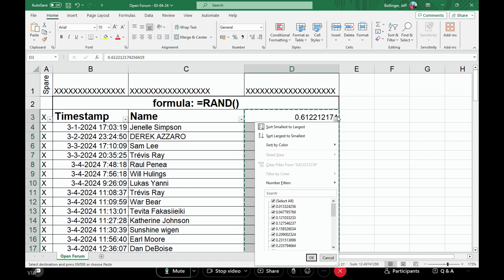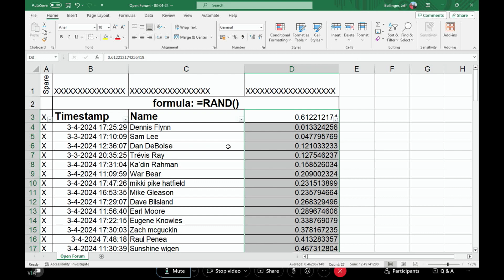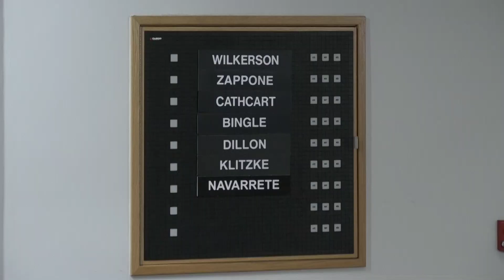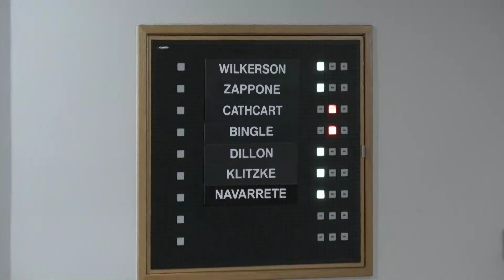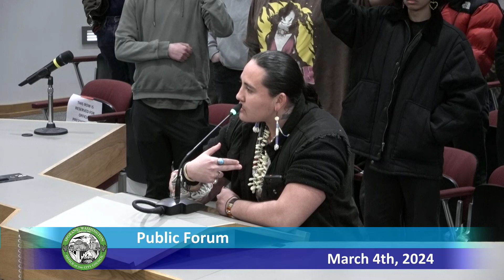March 4th, 2024 Spokane City Council Legislative Meeting